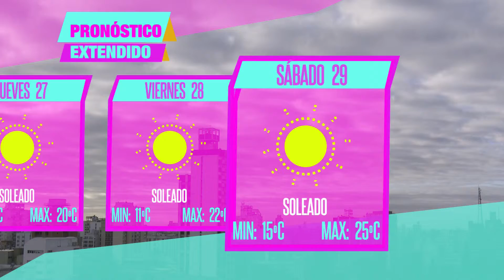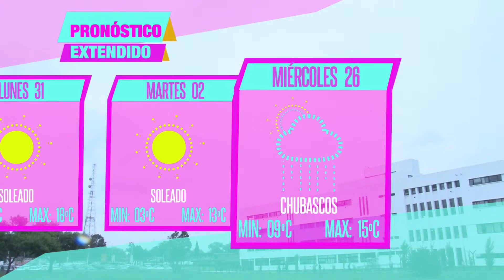El tiempo en La Plata - Miércoles 26 y el resto de la semana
¿Cómo va a estar el tiempo hoy en la ciudad?

Enterate en TVU y andá viendo el resto de la semana